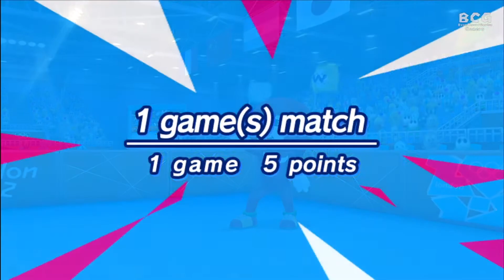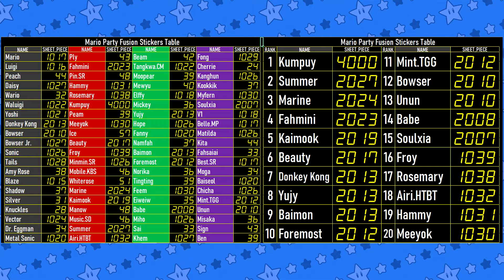Mario Party Sport Fusion EP 65 - 1st Mem MD 4 Game 5 - Bowser-Donkey Kong-Knuckles-Metal Sonic (Mii)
BoomCherryGarden Gamers Present Mario Party Sport Fusion
(Mario Sonic Olympic Games 2012 - London Party)

Game: Mario Party Sport Fusion
Member: 1st Mem  MD: 4 Game: 5
P1: Ice (Bowser)
P2: Meeyok (Donkey Kong)
P3: Manow (Knuckles)
P4: Airi.HTBT (Metal Sonic)

"Mario Party Sport Fusion" is new Mario Party project game
Mario and Sonic can play London Party in this season.

This Season present "Mario Party Sport Fusion"

20 Teams (All Mario , All Sonic Characters are Captain Team) and 3 Members of Mii's in each team
can be play Many Sports in London Party format.

Rules

Play Only 1 Sheet (16 Stickers) 1st Player collect all 16 stickers get 5 Points , 2nd = 3 , 3rd = 1 , 4th = 0
(If more than 1 player collect 16 most score in last game wins.)

After 20 games Team gets the most points receive "The Champion" of "Mario Party Sport Fusion".